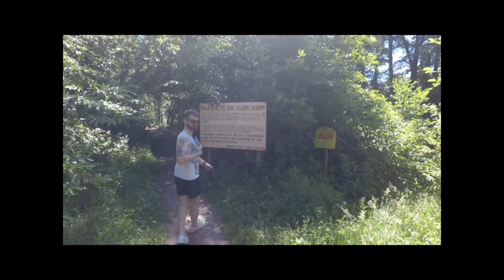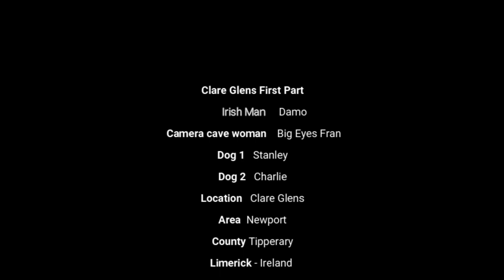IRELAND HIKING (Clare Glens) #1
Hi, This is Shaky & Springy. Today we would like to show you the picturesque, quiet, forest park Clare Glens. Consist of a  red sandstone gorge, through which the Clare River flows and displays numerous waterfalls. These loop walks are part of the network of National Looped Walks in Ireland.